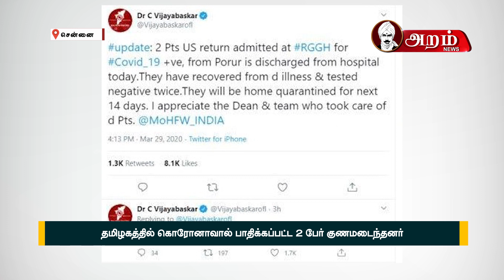தமிழகத்தில் கொரோனாவால் பாதிக்கப்பட்ட 2 பேர் குணமடைந்தனர்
கொரோனா வைரஸ் நாடு முழுவதும் பரவி பெரும் அச்சத்தை ஏற்படுத்தி வருகிறது. இந்நிலையில் அமெரிக்காவிலிருந்து வந்த சென்னை போரூரை சேர்ந்த  2 பேர் கொரோனாவில் பாதிக்கப்பட்டு சென்னை ராஜீவ் காந்தி அரசு மருத்துவமனையில் சிகிச்சை பெற்று வந்தனர். தொடர்ந்து அவர்களுக்கு மருத்துவர்கள் தீவிர சிகிச்சை அளித்து வந்தனர். இந்நிலையில் இன்று அவர்கள் குணமடைந்து வீடு திரும்பியதாக அமைச்சர் விஜயபாஸ்கர் தெரிவித்துள்ளார். மேலும் அவர்கள் தொடர்ந்து 14 நாட்கள் தனிமைப்படுத்தப்பட்டு கண்காணிக்கப்படுவர் என்றும் தெரிவித்துள்ளார். கொரோனா நோயிலிருந்து 2 பேரை மீட்டெடுத்த மருத்துவ குழுவினருக்கு அமைச்சர் நன்றி தெரிவித்துள்ளார்.